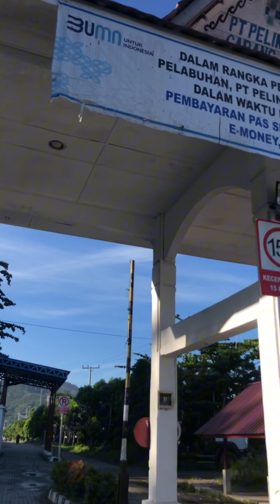Heni Elfariza || Sumatera Utara || DMI 2024